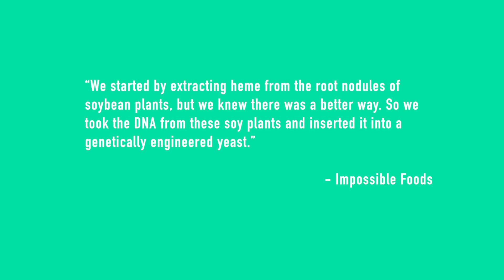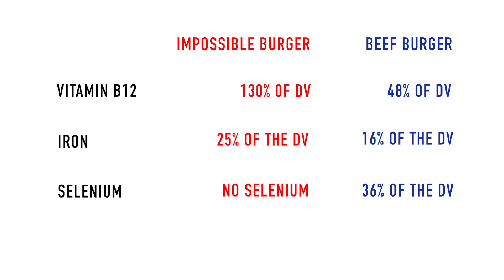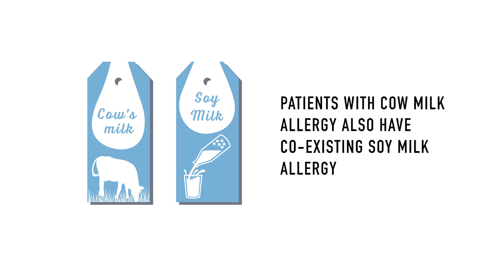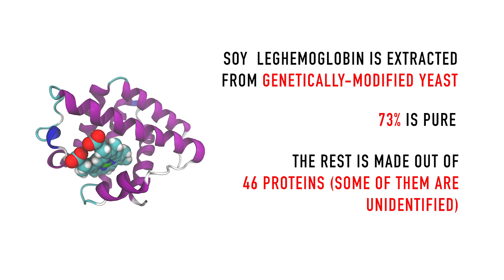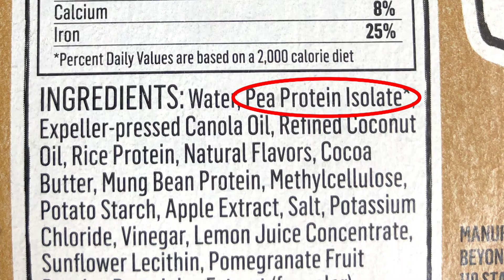Is the Impossible Possible? What is in the Impossible Burger?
Is the Impossible burger safe to eat? GMO Science investigates the mysterious burger.